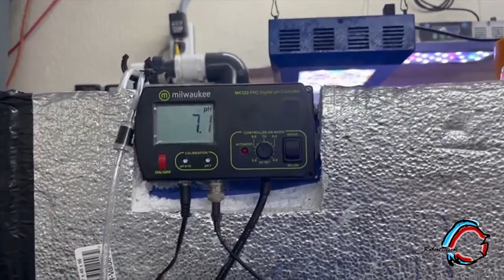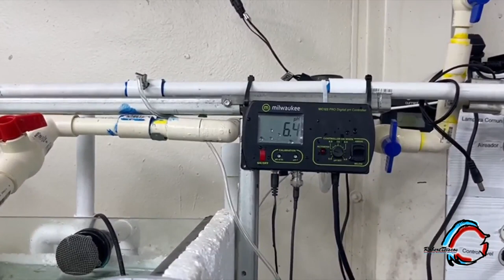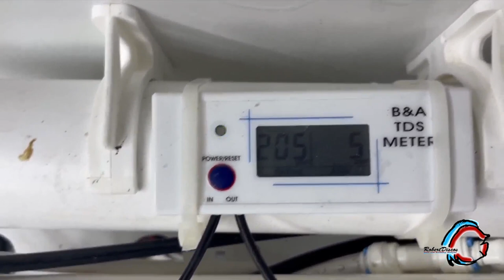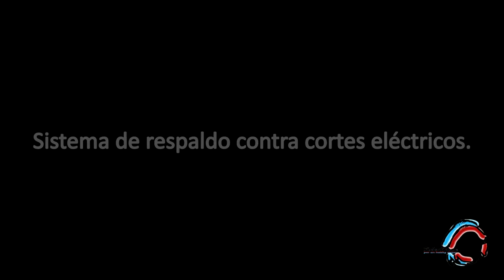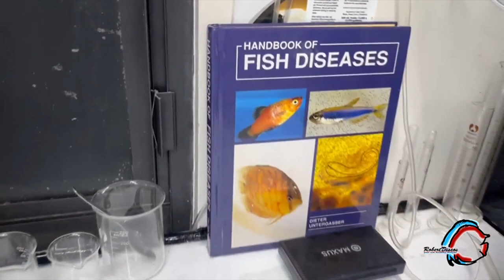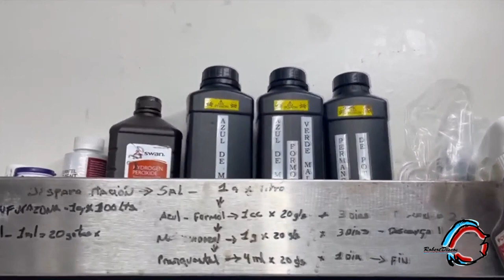El enorme acuario de peces discos de Roberto Apolo y su cuarto de reproducción.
Roberto Apolo nos abre las puertas de su casa para mostrarnos su increíble acuario de peces discos así como su filtración, iluminación etc. Además también veremos todo el equipamiento y el cuarto de reproducciòn que ha creado con una increíble dedicación y esfuerzo. Sencillamente genial.

En este canal la idea es ayudarlos a mantener, alimentar, medicar y reproducir sus peces discos de una manera correcta y lo mas simple posible. Siempre desde mis experiencia como criador.